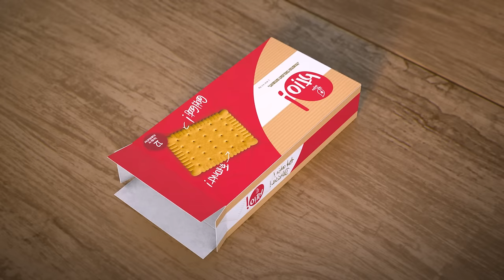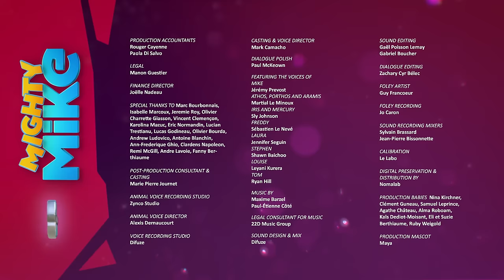Christmas is coming | Mighty Mike | 15' Compilation | Cartoon for Kids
In this compilation:
00:00 | In the Box | S01E32
07:22 | Slippery when wet | S01E78